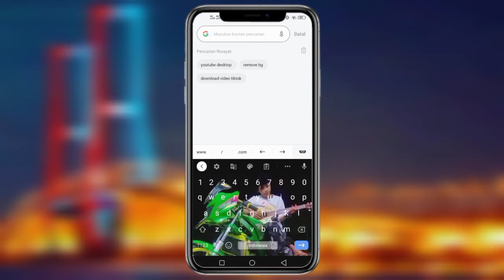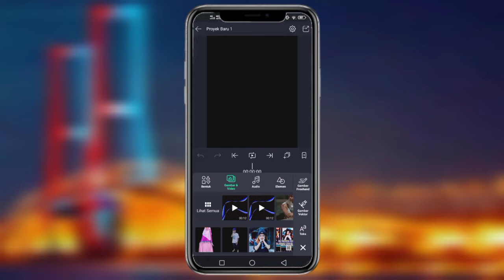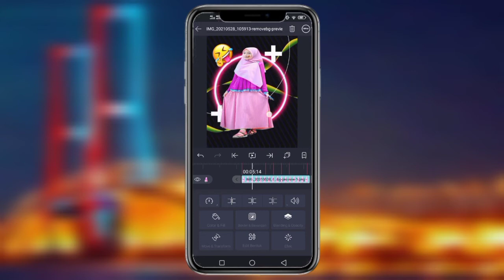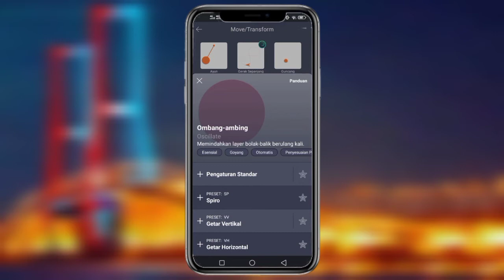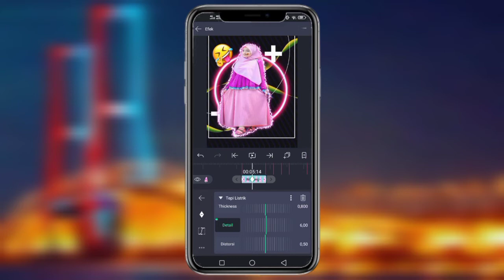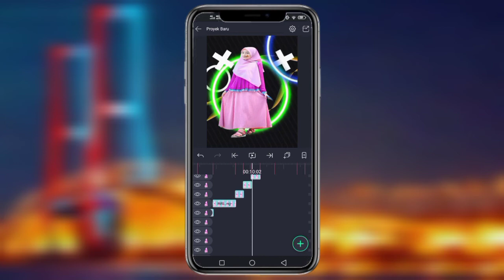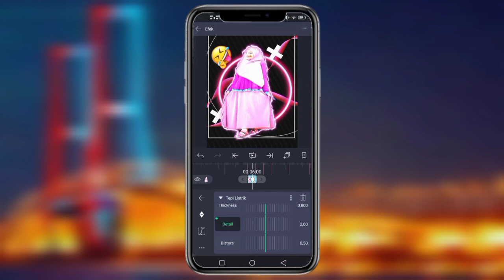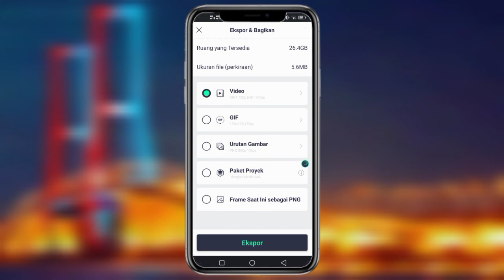Tutorial Edit JEDAG JEDUG Premium + 3D Terbaru Alight Motion Dj Danza Kuduro